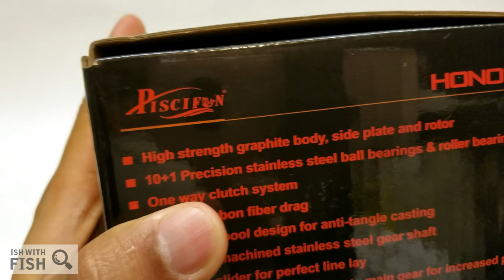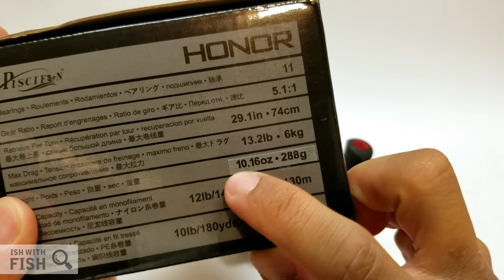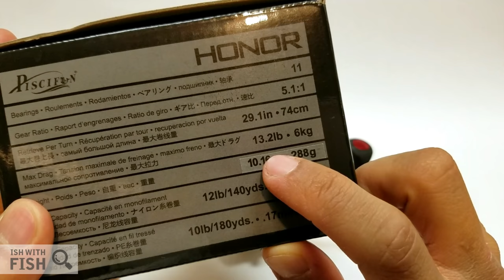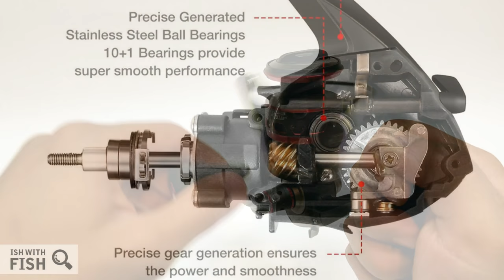I Shouldn't Love This Reel (but i do!) | Piscifun Honor 6 Month Comprehensive Review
Comprehensive 6 month review of the Piscifun Honor HR 30 (3000) spinning fishing reel. While the HR 30 technically isn't a saltwater-rated size, I put it against the salt and it survived ... and kinda thrived. Long enough for me to find it's strengths yet expose some weaknesses and design improvement opportunities. What is the targeted segment of this reel? I have no clue! Watch to find out why I shouldn't like this reel, but have to come to love it anyways.

Ready to buy?

Want my stuff? Click below! And shop for all the gear I use and approve. Mahalo🤙🏽

- Reel power knobs, handles, Kastmaster-like spoons, jigs, lures and more

Featured fishing gear:

Rod: Dock Demon Spinning Combo
Reel: Piscifun Honor HR 30
Main Line: KastKing SuperPower Braid 20 lb

DLSR Vlog Cam
Main 18-55mm Lens
Wide 10-18mm Lens
Prime 50mm Lens
DSLR Aux Mic
DSLR Flexible Tripod

Specifications:

Piscifun Honor HR 30

Ball Bearing: 10+1 stainless
Max Drag: 13.2 lb
Gear Ratio: 5.1:1
Retrieve Per Turn: 29.1"
Weight: 10.16 oz
Braid Capacity: 10 lb/180 yd
Mono Capacity: 12 lb/140 yd

Those lingcods could be yours! Book with Miguel of Native Anglers for epic lingcod action and stunning seascape views of the greater Monterey & Carmel bays:

*California fishing license required, otherwise he's got you covered*

Piscifun sent me this reel to test and provide an honest review, and I accepted on the basis that I own the final video and post at my convenience. Piscifun is a direct-to-consumer (D2C) online retailer of fishing products.